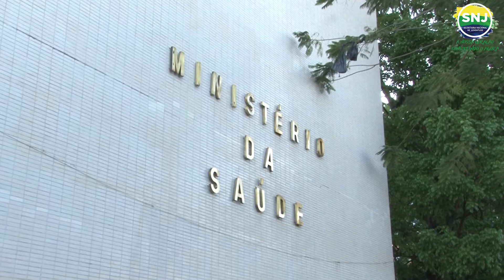SNJ - IVJ ÍNDICE DE VULNERABILIDADE JUVENIL 2017